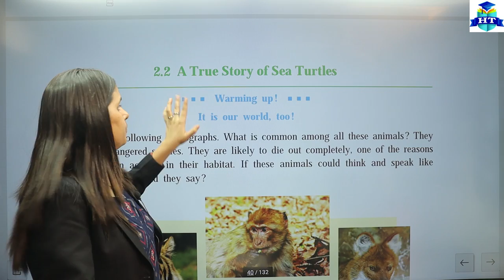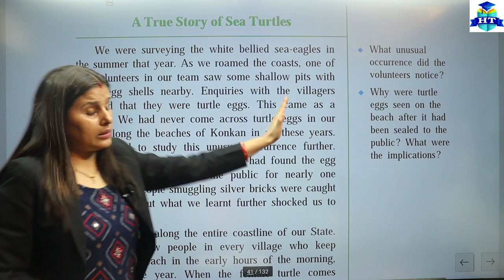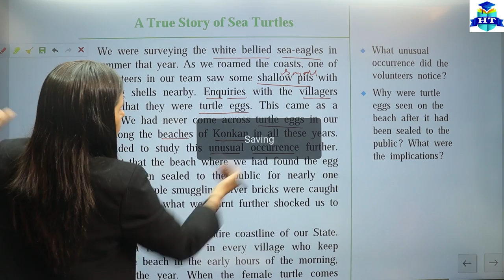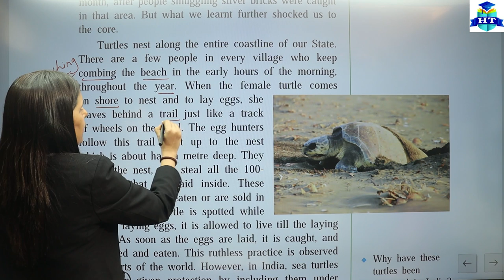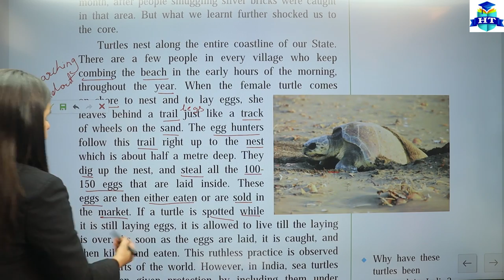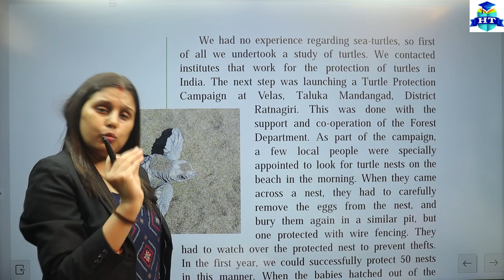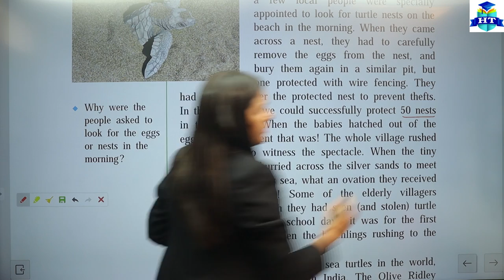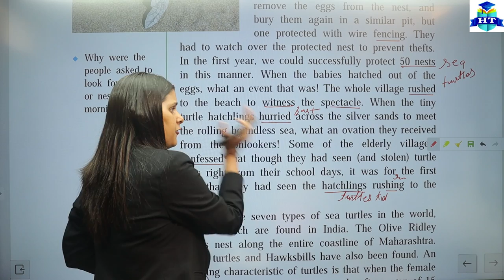English | Class 9th | 2.2 A True Story of Sea Turtles | Lecture 1 | Full Explanation | Unit Two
English | Class 9th | 2.2 A  True Story of Sea Turtles | Lecture 1 | Unit Two | Full Explanation With Exercise | By Preeti Miss | Maharashtra Board |

►Science and Technology | Class 9th | Full Explanation With Exercise | By Santosh Sir | English Medium | Maharashtra Board |

►Mathematics Part 1 | Class 9th | Full Explanation With Exercise | By Ahesanali Sir | English Medium | Maharashtra Board |

►Mathematics Part 2 | Class 9th | Full Explanation With Exercise | By Ahesanali Sir | English Medium | Maharashtra Board |

►History and Political Science | Class 9th | Full Explanation With Exercise | By Preeti Miss | English Medium | Maharashtra Board |

| Thanks |